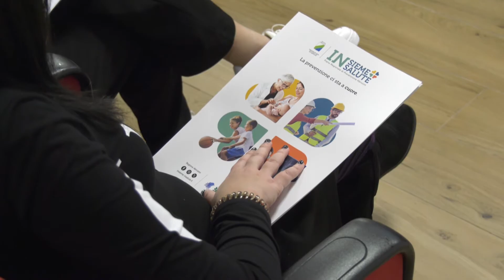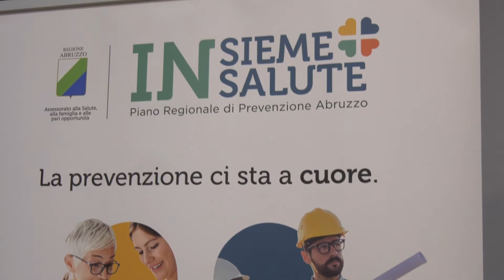Chieti. Alla “D'Annunzio” convegno sugli screening oncologici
Mattinata dedicata alla riflessione sull’importanza degli screening oncologici all’Università D’Annunzio. La medicina preventiva e la condivisione dei percorsi organizzati per individuare precocemente l’insorgere delle patologie